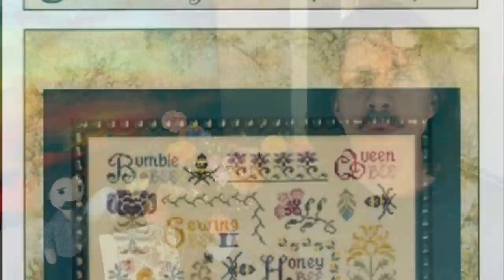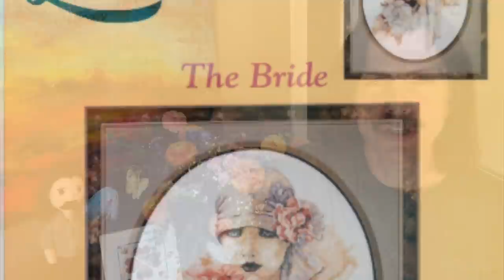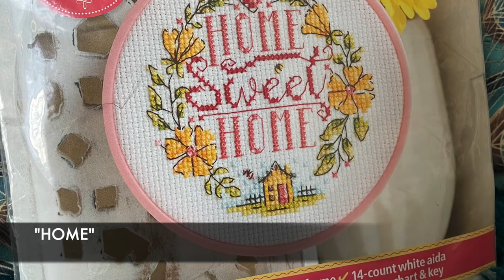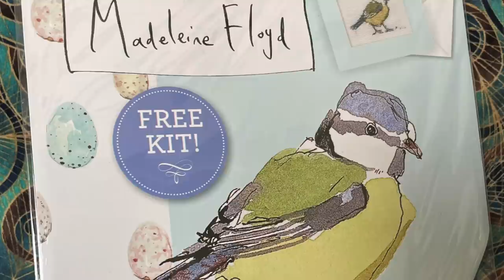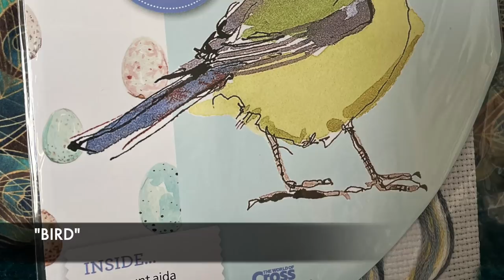Flosstube #38 - Blow-outs, Bush-hogs, and Bumps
Chris Xrossstitch - Flosstube #38

Blow-outs, Bush-hogs, and Bumps

Caterpillar Cross Stitch
How Does Your Garden Grow SAL